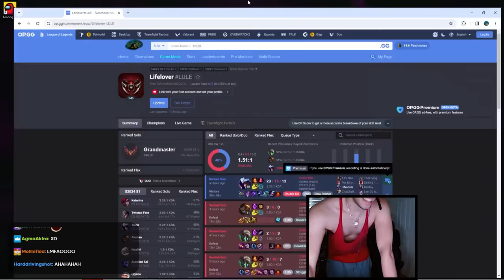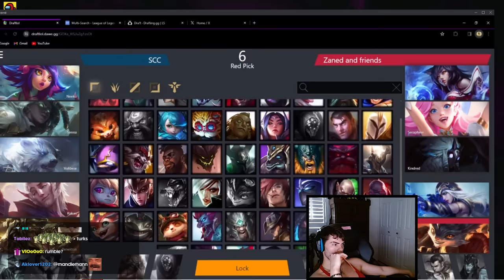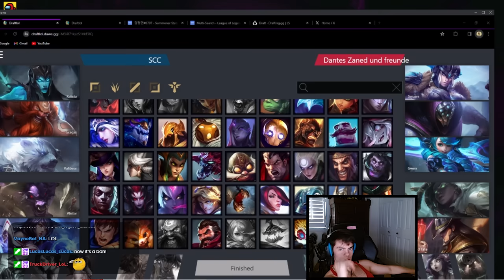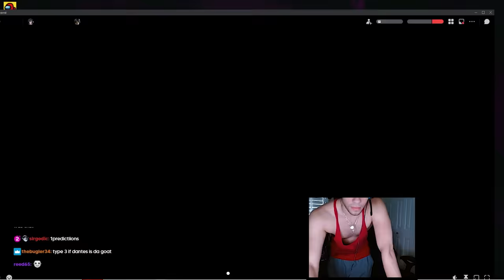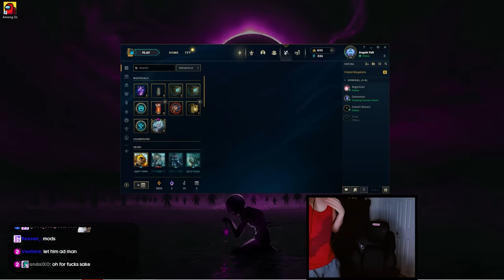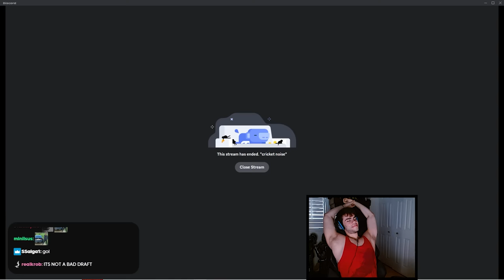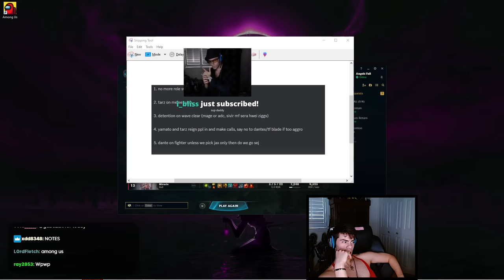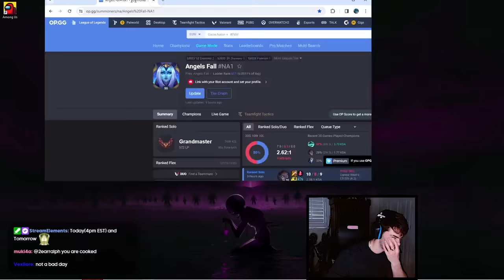OUR COACH HAS HAD ENOUGH OF US! - CBOLÃO Scrims #2 with Yamato, Tarzaned, TFBlade, Detention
video content:

0:00 intro
0:25 preparation
10:30 game 1 - kindred
28:06 game 2 - sejuani
59:29 game 3 - kindred
1:33:03 conclusion